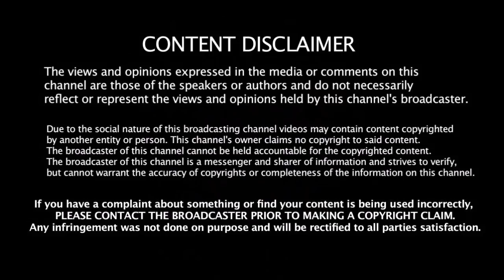தோணி பெயரை சொன்னவுடன் செம கடுப்பான Gautam Gambhir | Dhoni